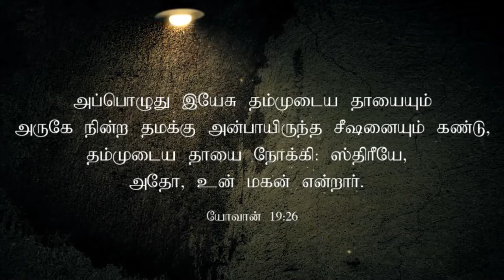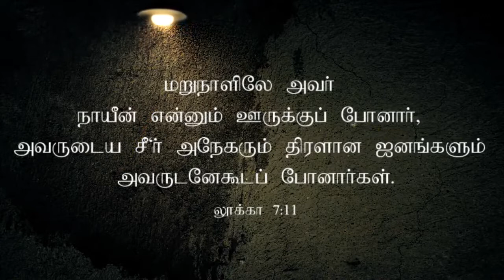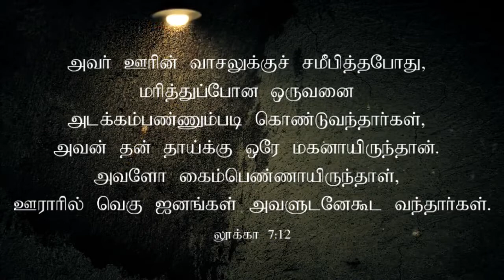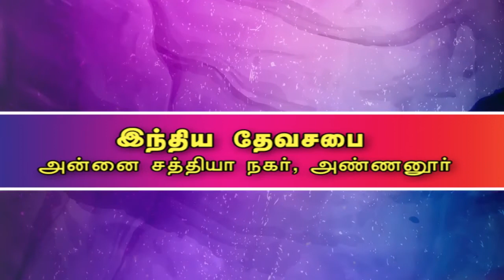Good Friday Service | 3rd Word on Cross | Church of God, Annanur | Pastor A. Selvin Thoma | CSW.